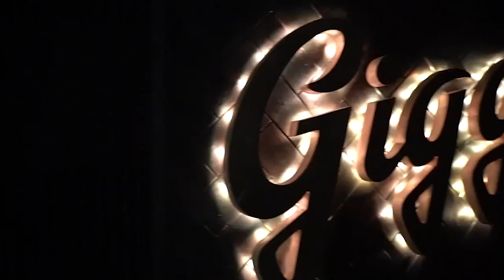The Scott Warner Podcast: John Merris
Scott sits down with successful entrepreneur and CEO John Merris, who shares some of his secrets to success in the business world and in family life.